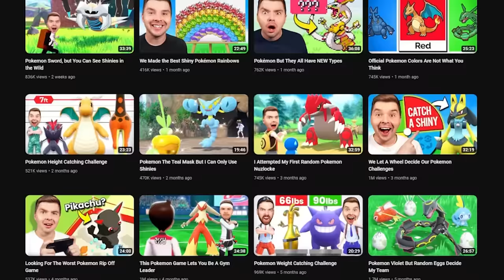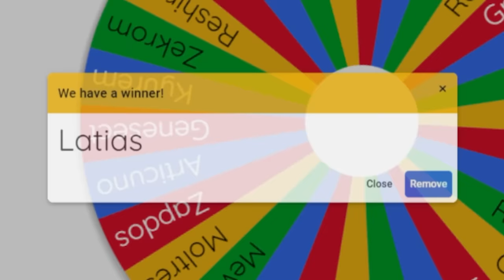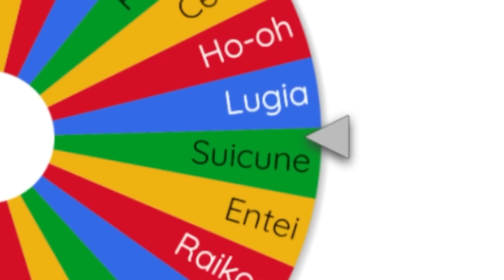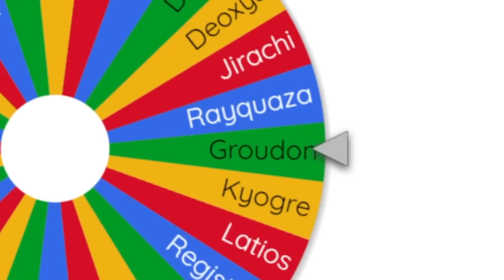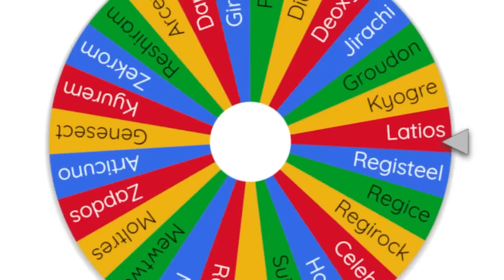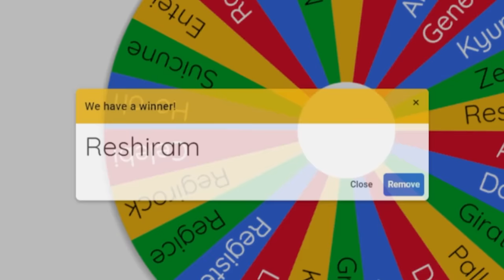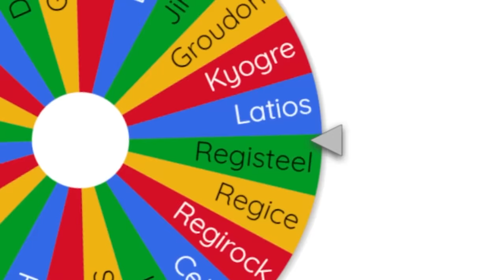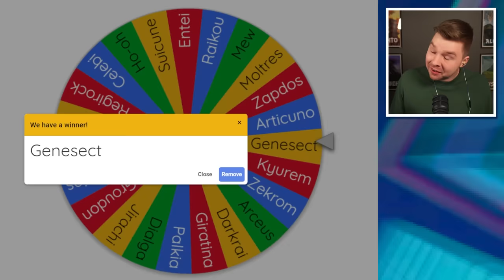I Fused Every Pokemon With Legendaries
In this version of Pokemon Infinite Fusion every trainer including myself can only use Legendary fusions!
Gift with taste this holiday season with air up! to check out the limited-edition bundles, perfect for holiday gift giving, and save up to 30%!